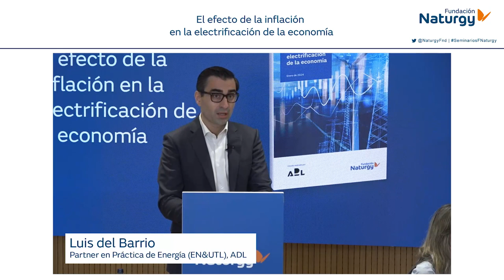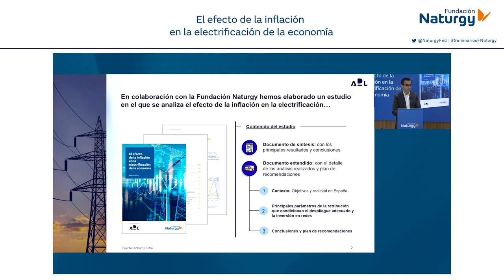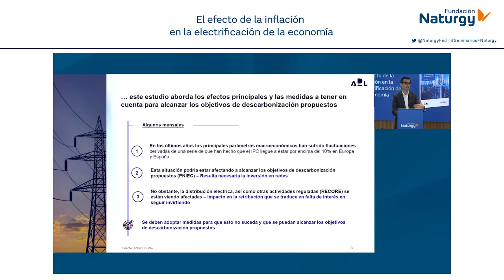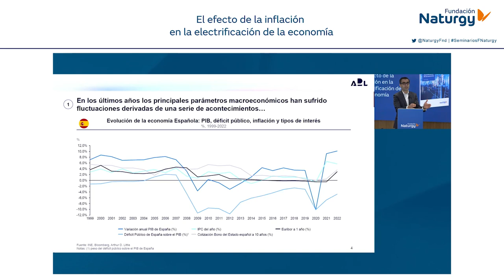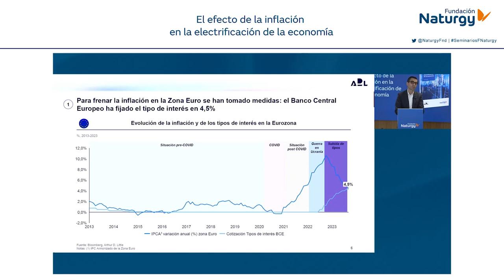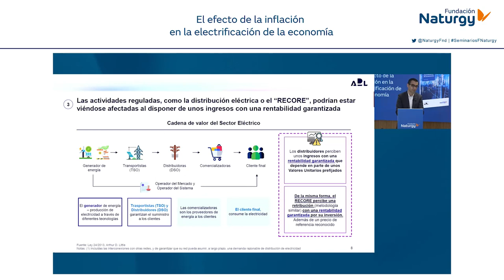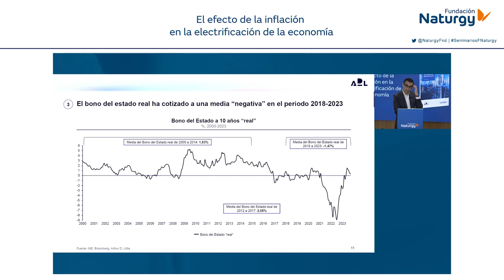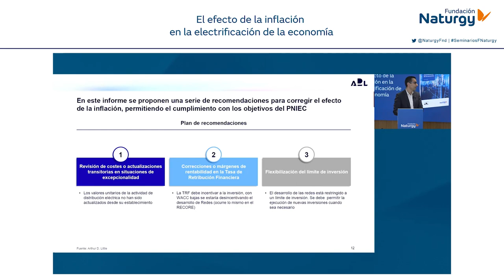Webinar «El efecto de la inflación en la electrificación de la economía»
Fundación Naturgy presentó el pasado 13 de febrero de 2024 el estudio "El efecto de la inflación en la electrificación de la economía", elaborado por la consultora Arthur D. Little (ADL), en el que se analiza el efecto de la situación macroeconómica reciente sobre la capacidad de inversión en redes eléctricas y otros activos necesarios para lograr los objetivos del PNIEC en el marco de la electrificación de la economía.